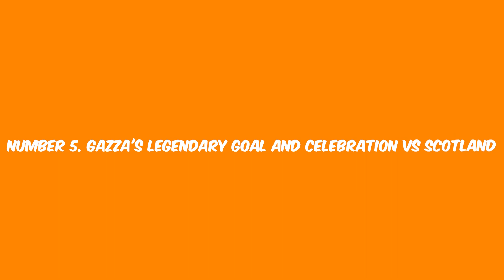Top Euro Moments: The Greatest Highlights in History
Join us as we delve into the most unforgettable moments in Eurocup history! From stunning upsets to breathtaking goals, this video showcases the top highlights that defined the tournament. Relive the drama, passion, and unforgettable celebrations that have made the Eurocup a pinnacle of European football. Don't miss out on these iconic scenes!